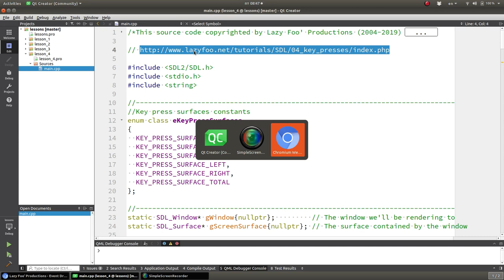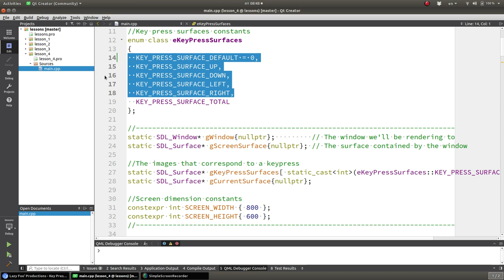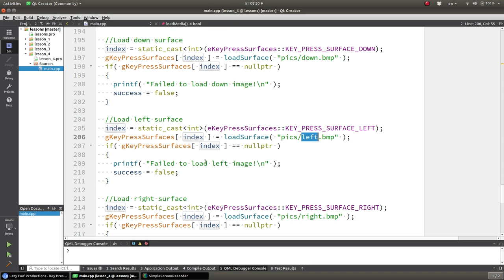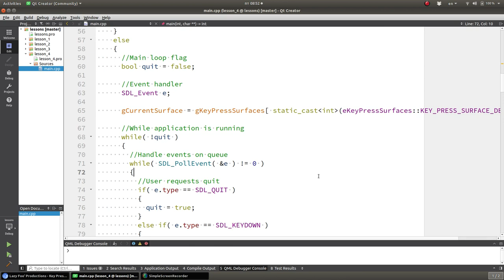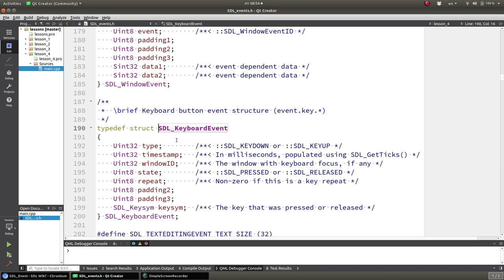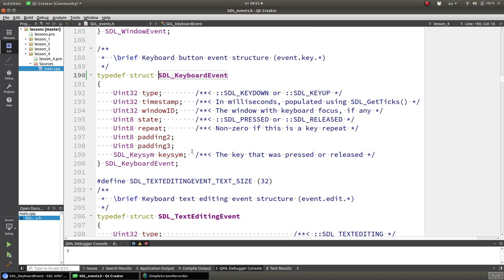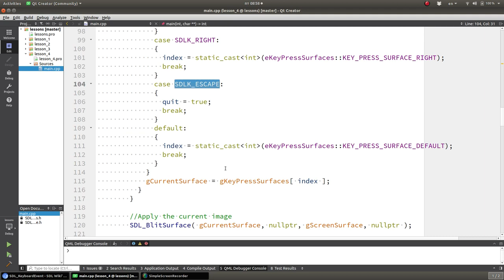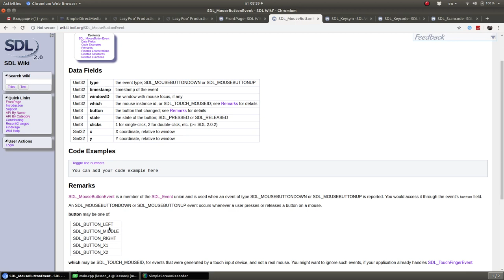#4 Уроки SDL 2. События в SDL. Обработка нажатий клавиш. SDL event.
!ВАЖНО! Помощь каналу